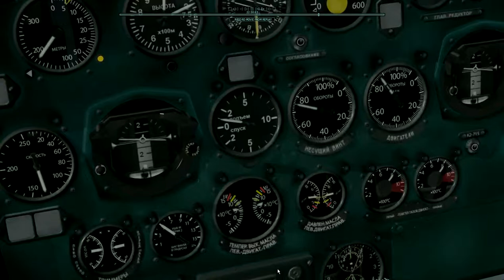Mi2 UWLW UWLL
Первый нормальный полет от и до.. ХП10